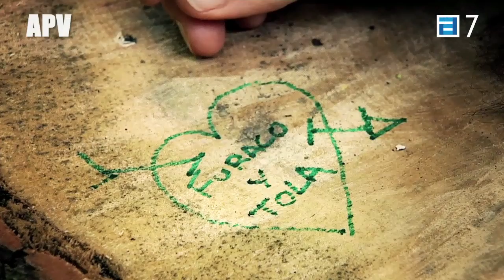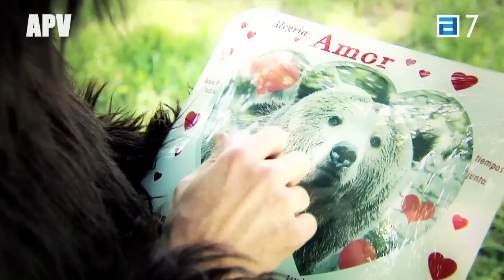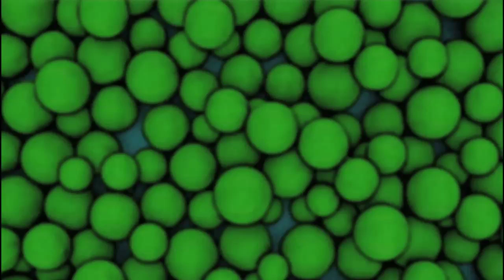Furaco Romantiquísimo "De Proaza a tu Corazón"